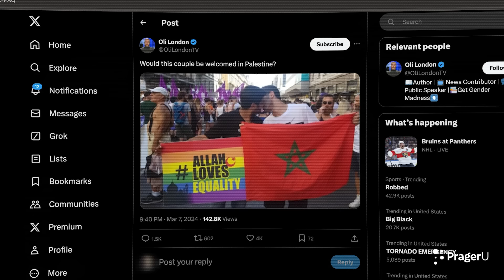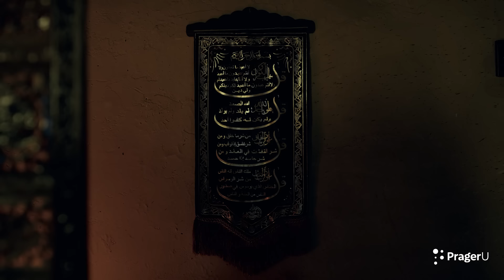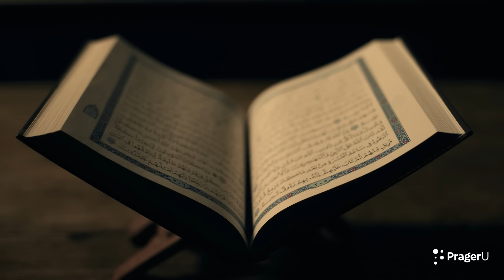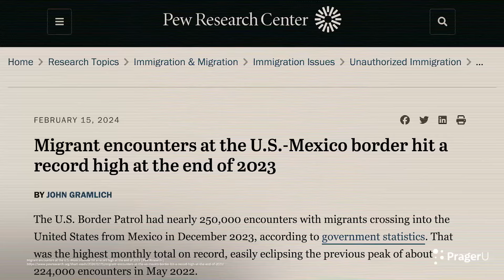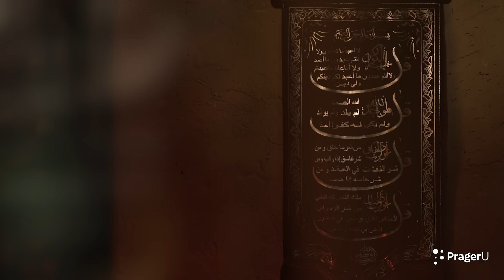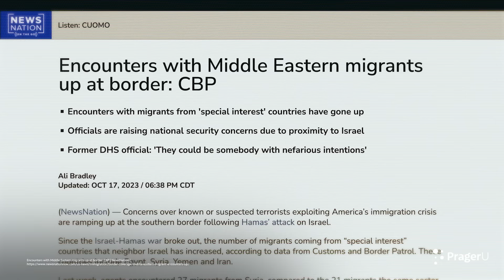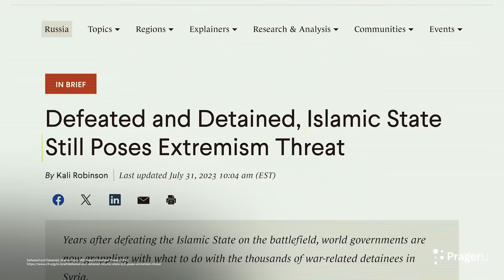Dear Infidels: A Warning to America | Full Documentary | PragerU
Radical Islam poses a significant threat to our freedom. The rise of anti-American rhetoric and violence in cities and universities is a direct result of the indoctrination led by those perpetrating a religious war against the West. PragerU’s short documentary features first-hand accounts from those who escaped Islamic rule and have come to warn America.

Featuring:

- Ayman Abu Suboh (later Dor Shachar), a Palestinian who escaped to Israel from the terror of Hamas and later converted to Judaism.

- Sophia Salma Khalifa, an Arab Muslim born in Israel who moved to the U.S. to earn her master’s degree from Stanford University.

- Omar Vieira, retired U.S. Navy SEAL who served for 21 years and led high-risk operations in Afghanistan, Iraq, and other locations in the Middle East.

- Jason Tuschen, retired U.S. Navy SEAL Command Master Chief who served for 27 years and was responsible for executing National Security Strategy in the Middle East.